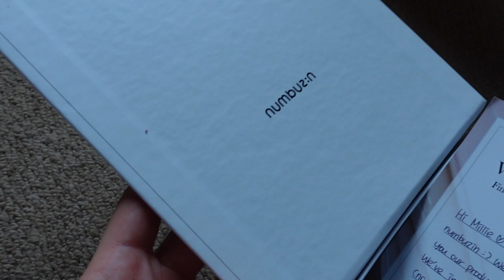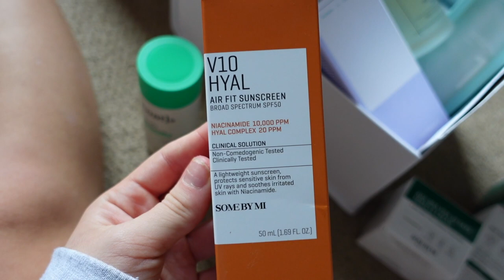self care evening